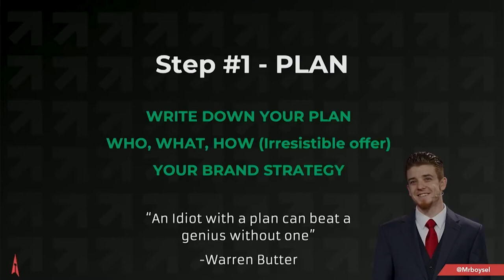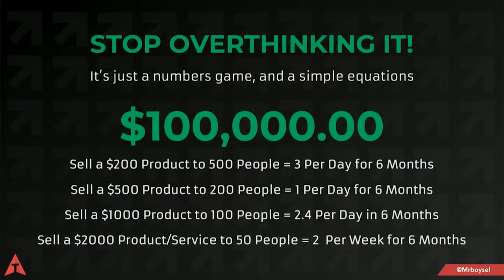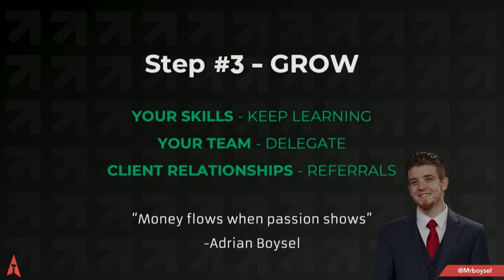Make $100k Fast as a Graphic Designer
If you're looking to take your graphic design business to 6 figures in the next six months, then this video is for you! Adrian is going to share with you three simple steps that will help you achieve this goal. So, whether you're just starting out or you've been in business for a while, make sure to watch this video and apply these steps. You won't regret it!

Table of Contents:
00:03 - Make a Plan
01:28 - Take Action
01:41 - Grow

My Gear I Use To Produce This Channel:
1.  Go Pro Hero 8 Bundle
2. Wireless Microphone System
3. Power Strip Tower Jackyled Surge Protector
4. Rode Wireless Go Microphones
5. Wacom Cintiq Tablet
6. 2017 Macbook Pro 15"
7. Manfrotto 504HD Tripod
8. Adesso Cybertrack H6 Webcam
9. 27" iMac with 5k Retina Display
10. 3D Wall Art Panels
11. VIZIO 70-Inch V-Series 4K Smart TV
12. Green Screen Wall 10x10
13. Sony A6600 Mirrorless Camera with Lens
14. Sony A6400 Mirrorless Camera Body